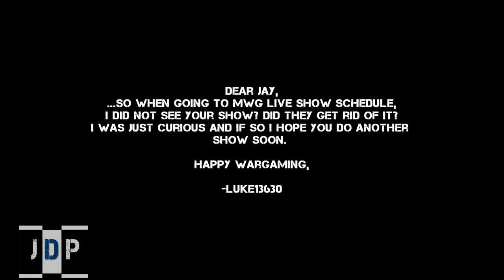Q and Jay Episode 1 - What Happened to My Live Show?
In this first episode of Q and Jay, Jay discusses his live show with MIniwargaming; why it was cancelled and the possible return.

"Q and Jay" "Miniwargamer Jay" "MWG Jay"